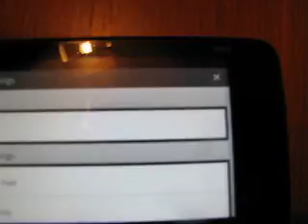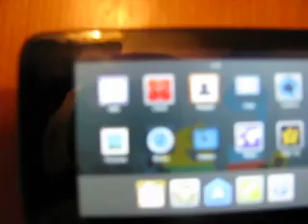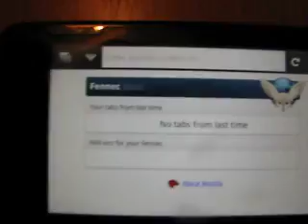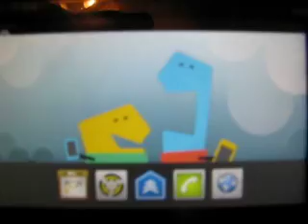Meego on Nokia N900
Meego version 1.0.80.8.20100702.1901 running on a Nokia N900.
The image was copied to a 4Gb external memory card and the kernel temporarily flashed.